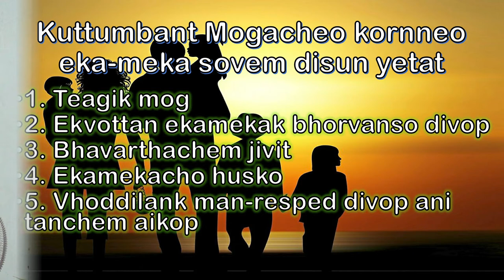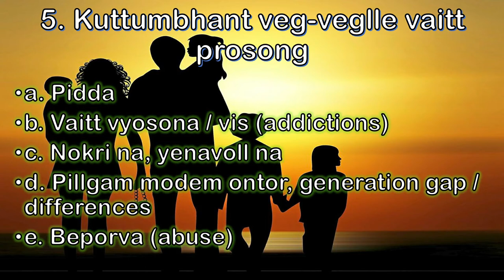Talk - Fr. Saturnino Colaco - St. Joseph Vaz Spiritual Renewal Centre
This is an upload of a Talk for Catholic Faithful and not for any commercial purpose